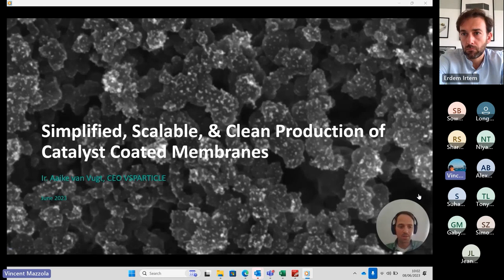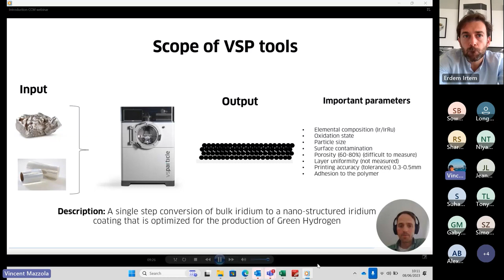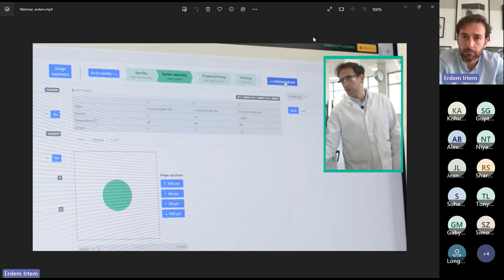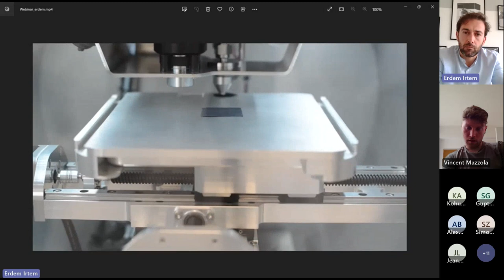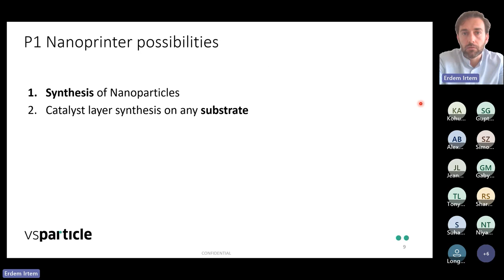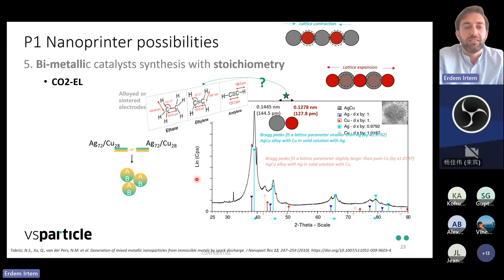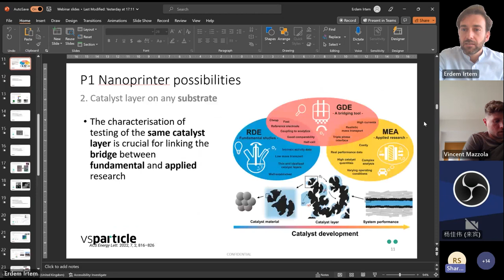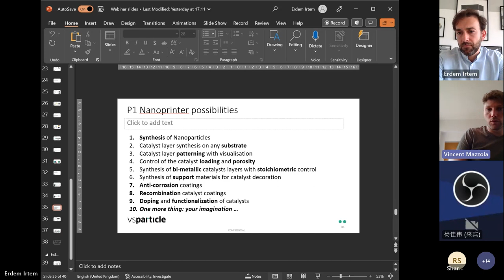Simplified, scalable and clean production of Catalyst Coated Membranes for green hydrogen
In this webinar we will present the technology behind catalysts coated membranes and the challenges of its development and production, and detail how new ways of generating nano particles and depositing those particles via printing contributes to tackle those challenges for a simplified, scalable and clean production of CCM’s.